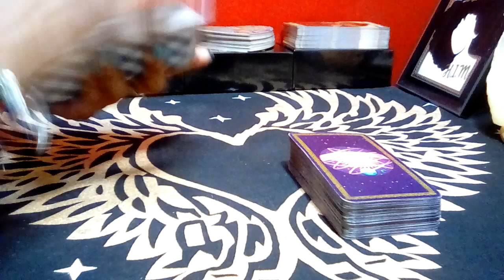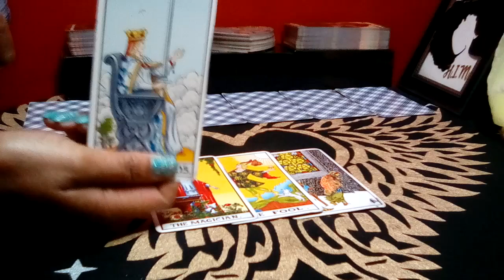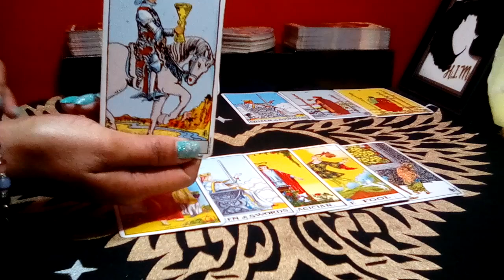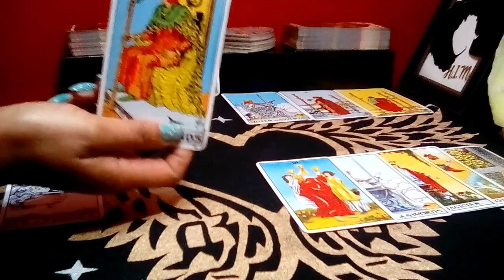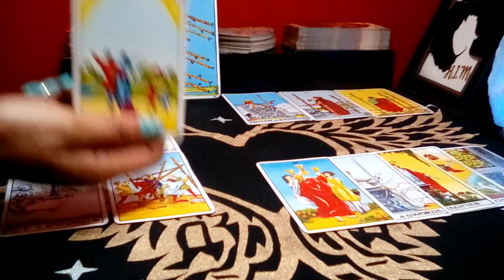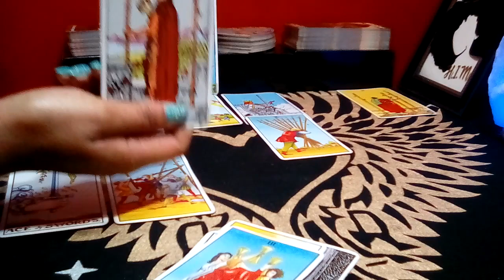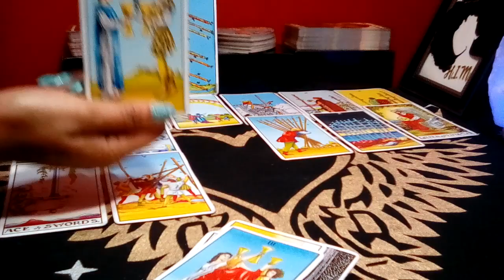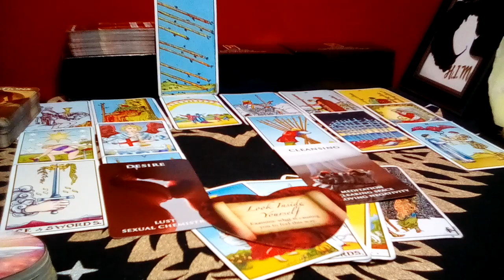PISCES: SEPTEMBER 2023 **STRONG SEXUAL CHEMISTRY! BUT TURN DOWN FOR COMMITMENT!** Bonus Reading)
Pisces September 2023 Tarot Love Reading

Thank you all for rockin' with me.

Decks Used:
Cosmic Tarot
Crystal Visions
The Pictorial Key
Rider-Waite Tarot